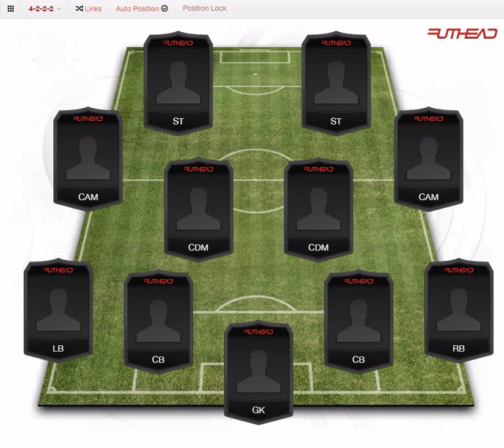Fifa 15 | Full IF Ligue 1 Squad Builder | w/Lacazette/Ruffier